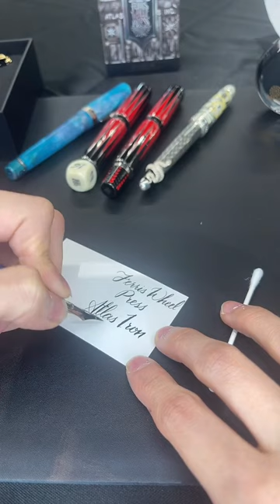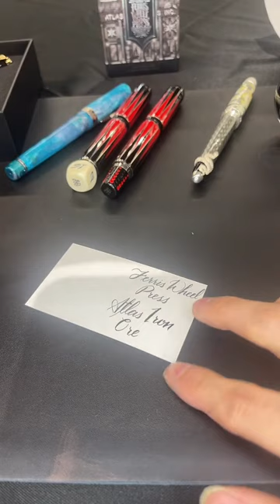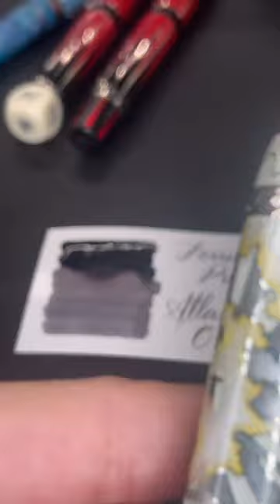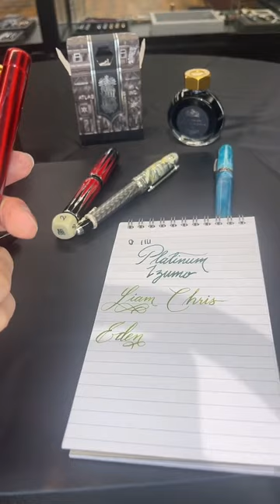The Fine Details of High End Fine Writing Instruments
In this episode of 'Tuesdays with Alvin!' Alvin discusses some newly released fountain pens!

Ferris Wheel Press x Atlas Stationers - Atlas Iron Ore (Exclusive Ink)